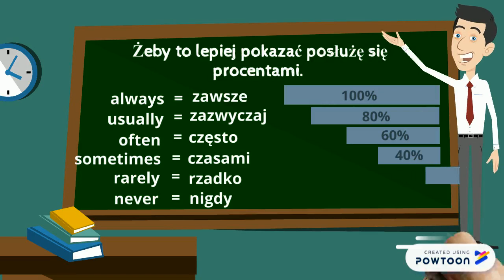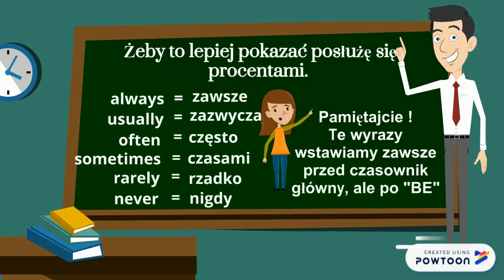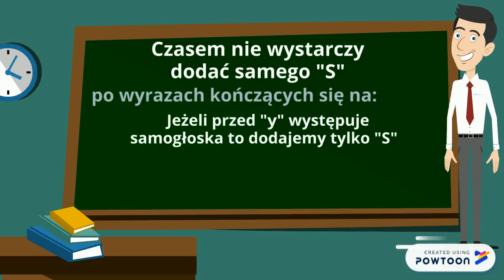Present Simple cd... dodawanie końcówki "s", określniki czasu.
Zamieszczam uzupełnienie wiadomości z czasu Present Simple. Wszystko co najważniejsze przy budowie tego właśnie czasu.